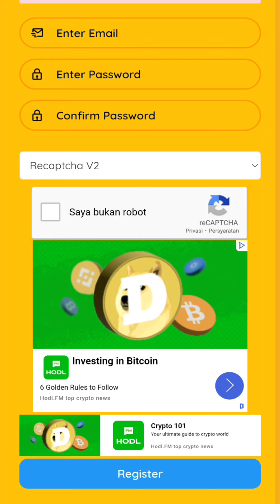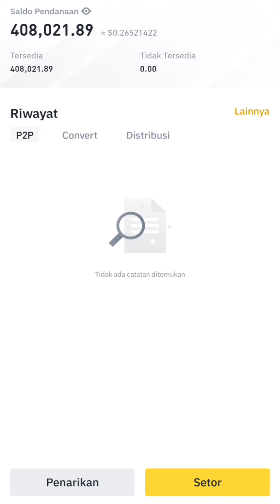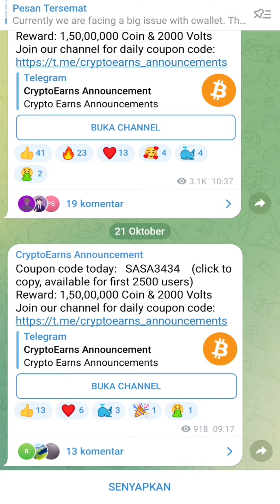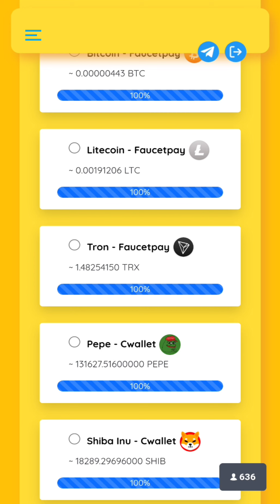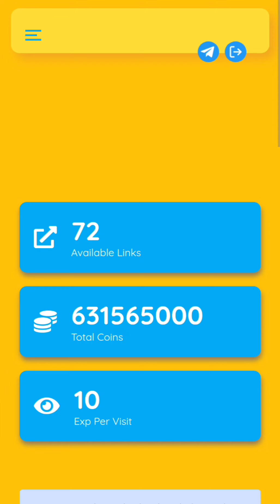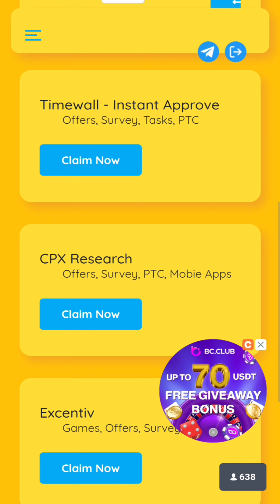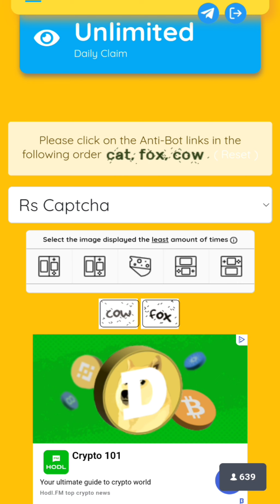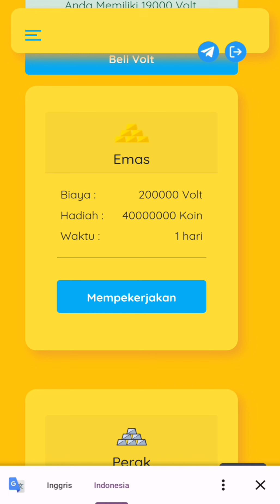FAUCET PEPE COIN WHITDROW KE BINANCE